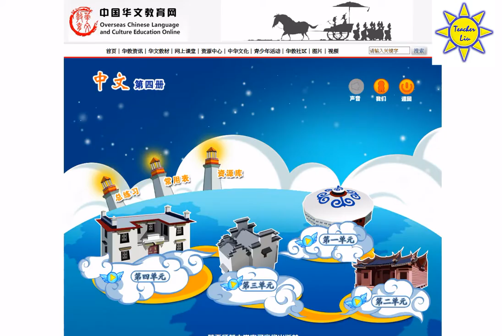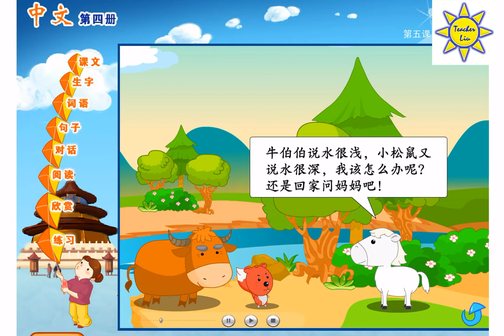"中文" 第四册 对话/会话 第一到六课; "Zhong Wen" Book 4 Dialogue/Conversation Lesson 1-6